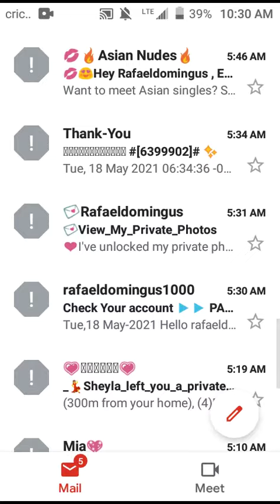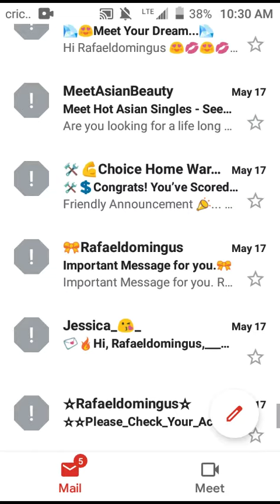5/18/2021* (a.m. Spam)